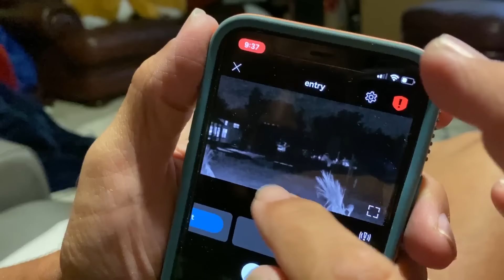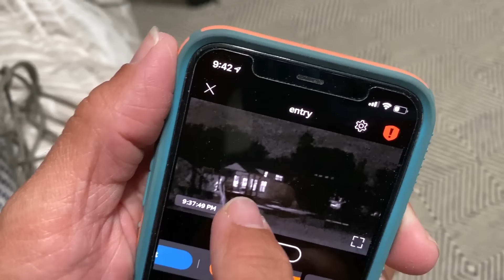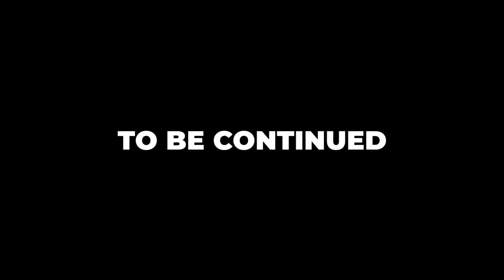Klai SNEAKS the Kids OUT! CAUGHT on CAMERA!!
Klai sneaks the kids out, mom & dad catch them on camera!

Welcome to The Ohana Adventure!

MAIL to:
250 North Redcliffs DR, 4B #366

Mom - Rachel
Dad - Jase
Klai 16
Rykel 14
Shae 13
Wyatt 11
Evelin 9
Cora 7